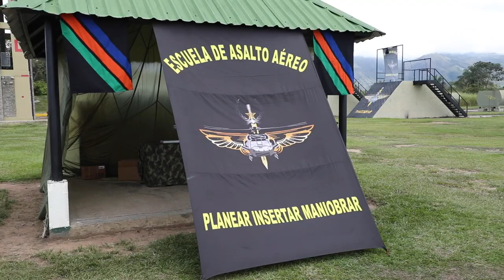Exercise Southern Vanguard 23 Rappelling Training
Soldiers assigned to 2nd Battalion, 130th Infantry Regiment, 33rd Infantry Brigade Combat Team, Illinois Army National Guard take part in basic rappelling training hosted by members of the Colombian Army Air Assault School during Exercise Southern Vanguard 23 on Nov. 6, 2022 at Tolemaida Military Base, Colombia.

COLOMBIA
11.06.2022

 Exercise Southern Vanguard is U.S. Army South's premier training exercise taking place at the operational and tactical levels intended to increase interoperability between the United States and Western Hemisphere forces. This year's iteration, Exercise Southern Vanguard 23, involves Soldiers from U.S. Army South and the U.S. Army National Guard training alongside Colombian Army soldiers in varying terrain while conducting weapon familiarization lanes culminating in a bilateral military training operation. (U.S. Army videoo by Sgt. 1st Class Alan Brutus)

Film Credits: Video by Sgt. 1st Class Alan Brutus
U.S. Army South